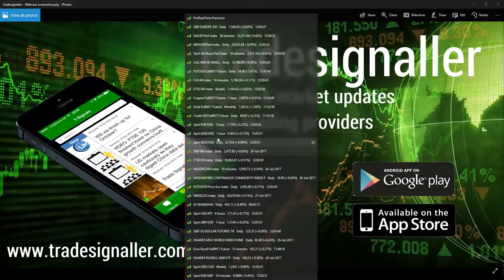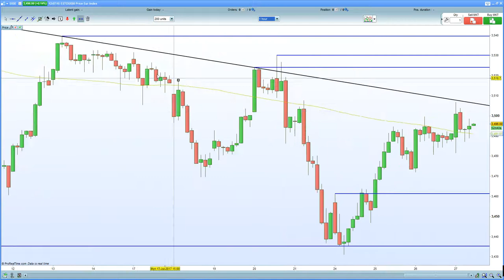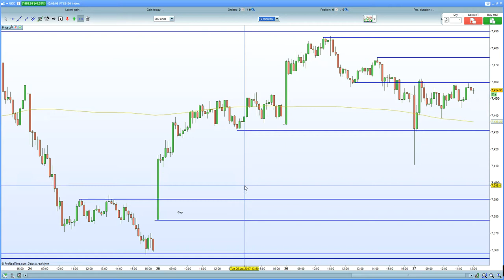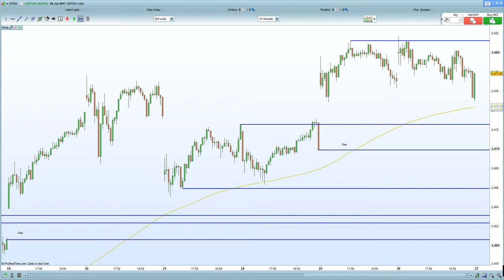FTSE 100 hurt by Astrazeneca. DAX 30 subdued by Deutsche bank and Bayer